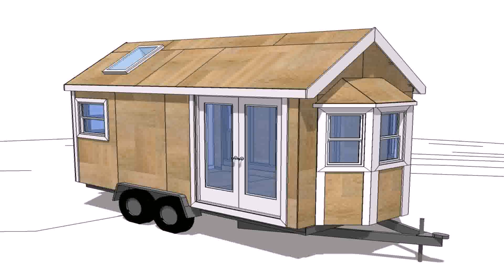Tiny House Kits Georgia (see description) (see description)